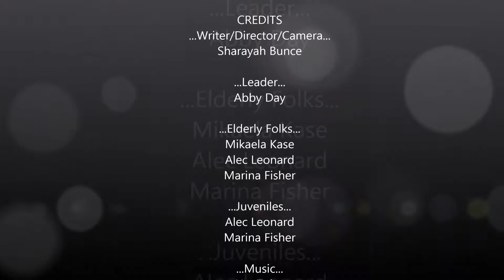Communication Theory: Dramatism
An illustration of Kenneth Burke's Dramatism Theory of Communication